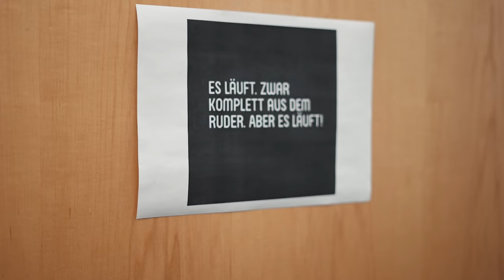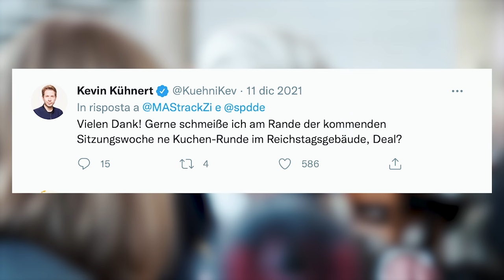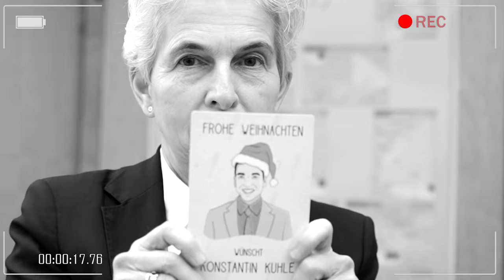"Mehr Respekt für Soldatinnen und Soldaten!" | Das Prêt-à-Portrait von Marie Agnes Strack-Zimmermann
Wie fühlt es sich an, über Einsätze der Bundeswehr zu entscheiden, wie kommt man zu einer solchen schwierigen Entscheidung? Und was macht eigentlich der Verteidigungsausschuss im Deutschen Bundestag?!

Unsere Vorsitzende des Verteidigungsausschusses Marie Agnes Strack-Zimmermann gibt euch einen Einblick hinter die Kulissen der Verteidigungspolitik.

Außerdem spricht sie über ihr besonderes Verhältnis zur Heute Show, ihre Sternstunden auf Twitter und warum sie sich mehr Respekt für unsere Einsatzkräfte wünscht.